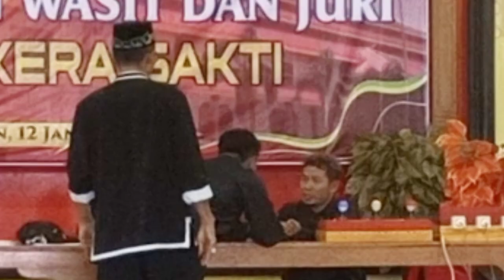Peragaan Jurus Regu IKSPI Kera Sakti Untuk IKS CUP 2023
Memperkenalkan jurus regu IKSPI Kera Sakti